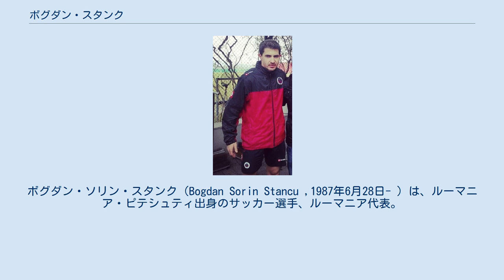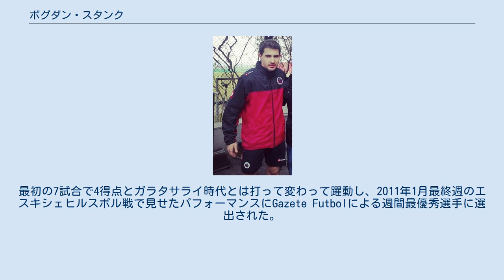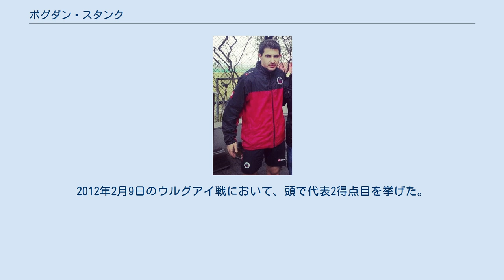ボグダン・スタンク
アルジェシュ・ピテシュティの選手
ウニレア・ウルジチェニの選手
ボグダン・ソリン・スタンク（Bogdan Sorin Stancu ,1987年6月28日- ）は、ルーマニア・ピテシュティ出身のサッカー選手、ルーマニア代表。
ポジションはセンターフォワードだが、セカンドトップや左ウイングも務める。
地元のFCアルジェシュ・ピテシュティで選手生活を開始し、また、この間に期限付き移籍でCSダチア・ミオヴェニにも在籍した。
2006年夏に長年過ごしたアルジェシュを去った後は、FCウニレア・ウルジチェニでの2シーズンを経て、2008年夏にFCステアウア・ブカレストと契約し、チーム最多の11得点で最初のシーズンを終了した。
2010-11シーズンに公式戦で27試合16得点と活躍したことで、500万ユーロでガラタサライに引き抜かれる。
だが、ガラタサライではインパクトを残せず、オルドゥスポルへ期限付き移籍を経て完全移籍をし、オルドゥスポル降格後はゲンチレルビルリィSKへ移籍した。
 アルジェシュ・ピテシュティ 1998年にFCアルジェシュ・ピテシュティのトライアルに参加した際に下部組織の監督の目に留まり、そのまま入団をする。
2001年14歳の時に父が心不全で亡くなったショックで数ヶ月サッカーから離れていた。
2005年にソリン・カルトゥ監督によってトップチームに引き上げられると、期限付き移籍でディヴィジアBのCSダチア・ミオヴェニに在籍し、12試合3得点を記録した後、アルジェシュに復帰し、昨季王者FCステアウア・ブカレスト戦で19歳の時にディヴィジアA (1部)初出場を飾った。
 2006年夏にカルトゥ監督からジュゼッペ・ジャンニーニ監督が就任すると、それから2週間後に構想外で放出されることになり、アルジェシュのトップチームでは7試合の出場に終わった。
プレシーズンは、かつて所属したミオヴェニで過ごし、試合にも出場していたが、最終的にFCウニレア・ウルジチェニと契約した。
 ステアウア・ブカレスト 2008年5月7日に移籍金100万ユーロで名門FCステアウア・ブカレストと5年契約で合意する。
 2008年6月30日にNKマリボルとの親善試合で初出場及び初得点を挙げ、7月26日にASローマとの親善試合 (3-1)でも得点する。
リーグの方では、8月23日のFCグロリア・プログレスル・ビストリツァ戦での2得点を含め、開幕から5試合で4得点を挙げ、冬季中断中の親善試合においても4得点を挙げると、再開初戦のFCヴァスルイ戦でも得点し、最終的にパンテリス・カペタノスと共にチーム最多の11得点を記録した。
2009年3月14日のFCポリテフニカ・ヤシ戦 (1-0)では決勝点を挙げている。
 2009-10シーズンの公式戦初試合となった2009年7月16日のUEFAヨーロッパリーグ 2009-10でのウーイペシュトFC戦 (2-0)において、早速シーズン初得点を挙げる。
続くマザーウェルFCとの第1戦 (3-0)でラファウ・グジェラクのドリブル突破からのパス1得点を挙げると、8月6日の第2戦 (3-1)では、1点を追いかける中、相手選手に倒されてペナルティーキックを獲得、その後、30ヤードの距離から逆転ゴールを挙げ、更にグジェラクのドリブル突破からのパスを決めるなど、全得点に絡む活躍を見せ、プレーオフ進出に貢献した。
それらの活躍はルーマニア代表に招集される程であり、負傷によって一時離脱こそしたものの、2週間後のセント・パトリックス・アスレティックFC戦でも2得点を挙げ、ヨーロッパリーグの舞台でチーム最多となる9試合6得点を記録した。
 まず、プレシーズンで6試合5得点を挙げると、7月25日に敵地での開幕戦のFCウニヴェルシタテア・クルジュ戦 (2-1)で決勝点、次のFCウニヴェルシタテア・クラヨーヴァ戦 (2-1)で同点ゴール、FCヴィクトリア・ブラネシュティ戦 (2-1)で2得点を挙げるなど好調なスタートを切っており、その後もUEFAヨーロッパリーグ 2010-11初戦のグラスホッパー・クラブ・チューリッヒ戦 (1-0)、リーグ第5節のFCヴァスルイ戦 (3-0)で得点を重ね、第10節のFCスポルトゥル・ストゥデンツェスク・ブカレスト戦 (4-2)...